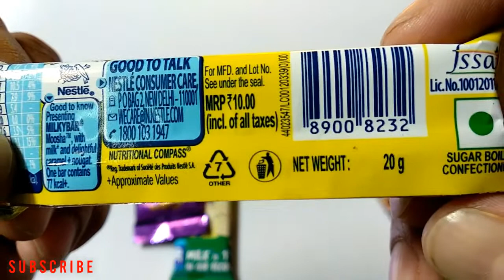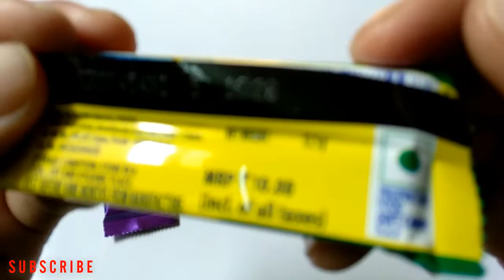Cadbury Dairy milk chocolate, Nestle Milky bar and Moosha chocolate, ITC Fabelle chocolate.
Cadbury Dairy milk chocolate, Nestle milky bar and moosha chocolate, Fabelle chocolate. Lots of chocolates.